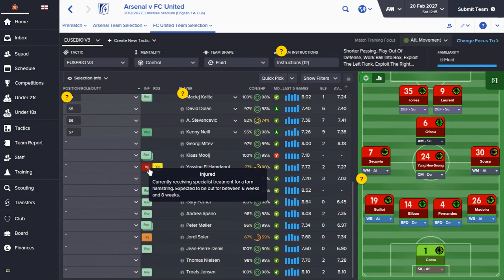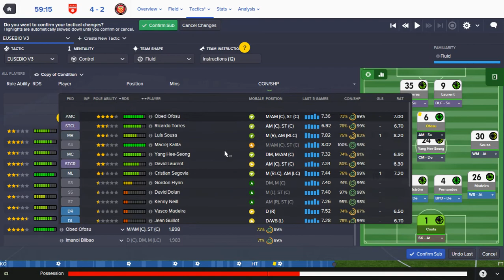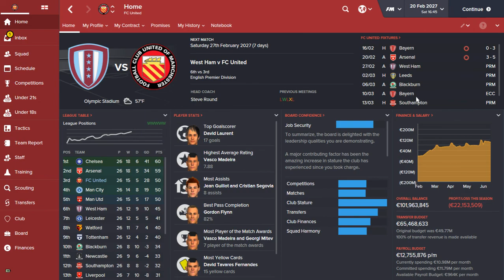FC United FA Cup season12 episode 250